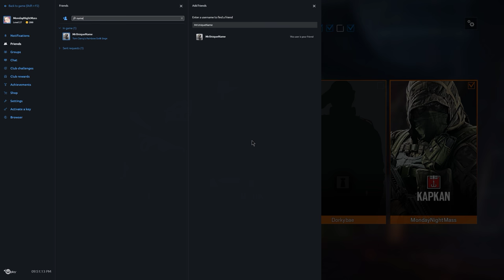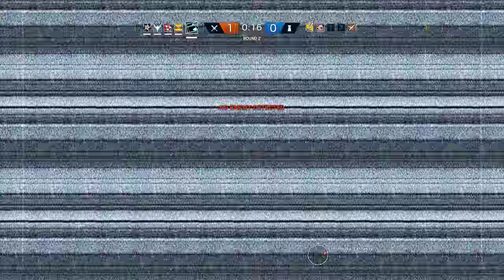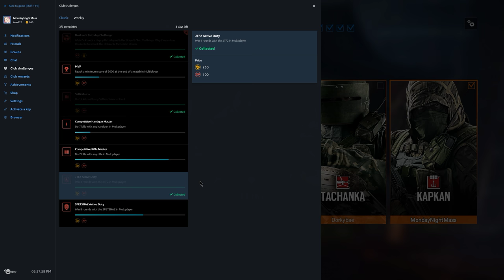Rainbow Six Siege + Part 1534 + Skyscraper TDM Secure Area + White Noise pcgaming crew